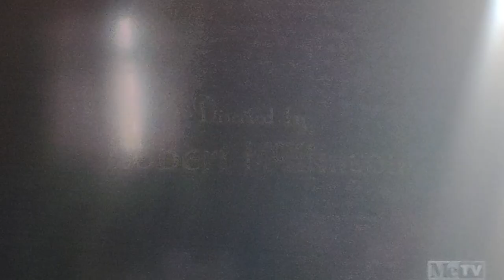Gorilla My Dreams (1948) Opening On MeTV